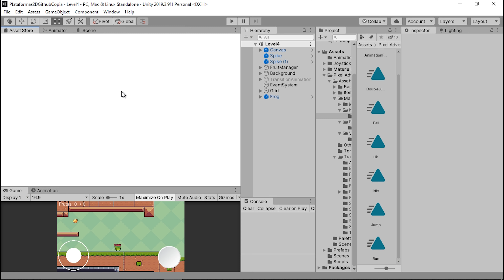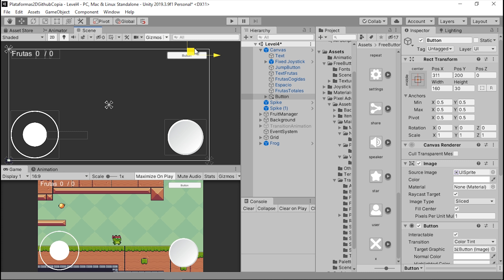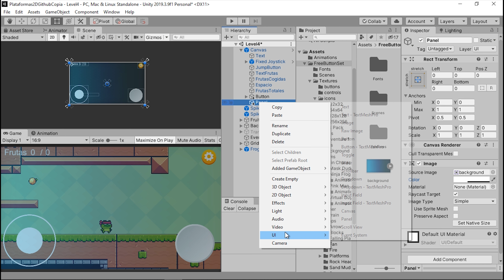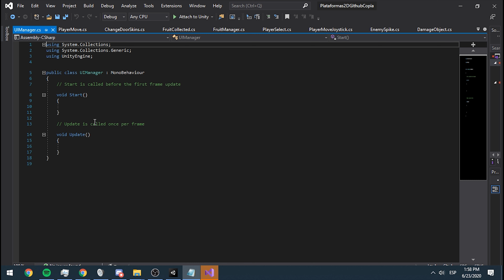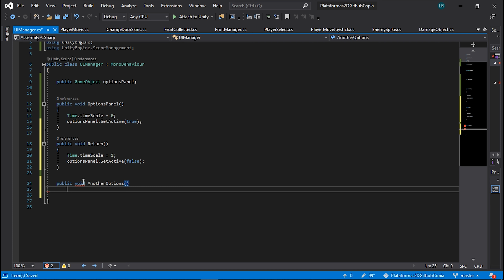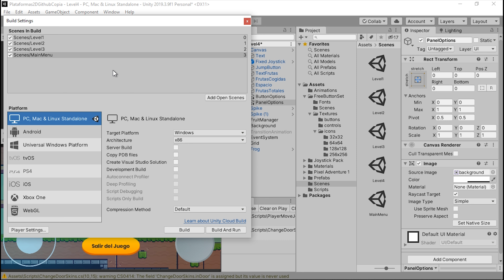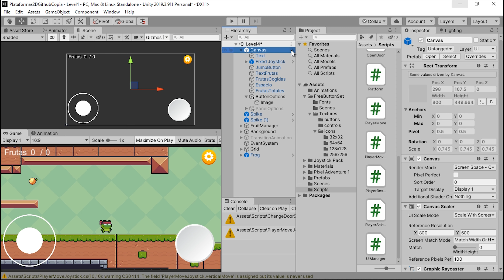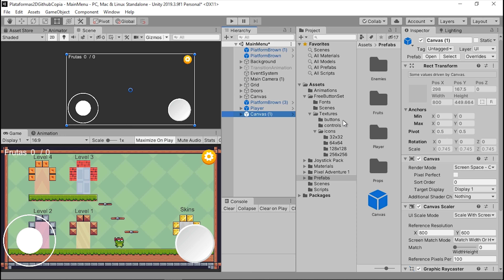Juego De Plataformas 2D/Unity Tutorial/Menu Pausa Y Options/Cap-16/Programacion Videojuegos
Pasamos a hacer un menu de pausa dentro de nuestro videojuego y tambien menu de opciones para poder salir del juego o ir al menu principal si lo deseamos :D

Gráfica: RTX 3070Ti MSI
Ram: Vengeanze RGB PRO SL 32GB
Procesador: Ryzen 7 5800X
Disco duro 1: 1TB WD_Black SN850 NVMe SSD
Placa base: MSI B550 Gaming Plus
Fuente: Forgeon Bolt PSU 750W 80 Plus Gold Full Modular
Torre: Forgeon Mithril ARGB Cristal Templado USB 3.2 Negra
Ratón🖱: Logitech G502 Hero
Teclado⌨️: Mars Gaming Mk2
Alfombrilla:Newskill atami control